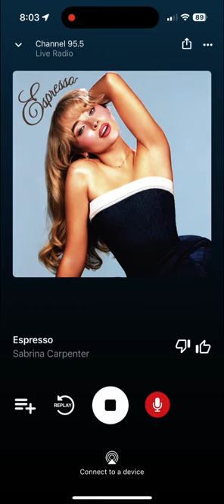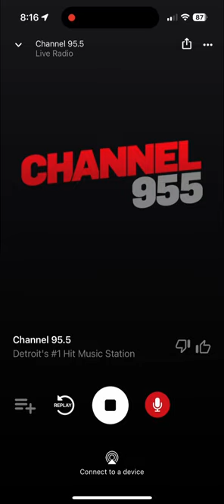WKQI Soundcheck 2 July 10 2024